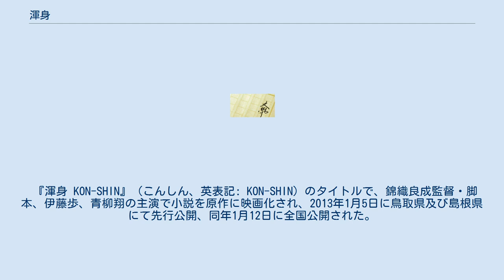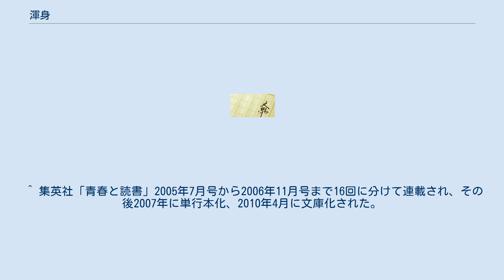渾身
『渾身』（こんしん）は、2007年8月に集英社から出版された川上健一の小説。
 結婚式をドタキャンして島を逃げるように飛び出した英明は、妻の麻理と島に戻ることを決意。
閉鎖的な島社会の中で子供も生まれたが、麻理の病死を経て、周りの人の温かさに支えられ、麻理の親友であった多美子と再婚する。
少しでも皆に認められたいと古典相撲を始め、20年に一度の遷宮相撲の最高位である正三大関に推挙されるまでになる。
夜を徹して島中の人が見守る中で行われる300番にも及ぶ取り組みの最後に、英明は地区の名誉や家族の思いを背負って土俵に上がる。
 隠岐古典相撲は、隠岐の島に伝わる相撲の原点と言われる相撲。
隠岐は相撲が盛んな土地で、島をあげての祝い事に夜を徹しての相撲大会が行われる。
その最上位に位置づけられるのが、出雲大社に次ぐ格式を誇る水若酢神社で20年に一度開催される遷宮相撲であり、三重（さんまい）の土俵でとられ、勝負のしこりを残さないように一勝一敗の引き分けで終わることに特徴がある。
遷宮相撲は神社のある五箇地区が座元、他の地区が寄方となっての対抗戦で、古式に則って最高位は正三大関となり、一生に一度のチャンスを誰もが望む最も名誉ある最高位である。
 『渾身 KON-SHIN』（こんしん、英表記: KON-SHIN）のタイトルで、錦織良成監督・脚本、伊藤歩、青柳翔の主演で小説を原作に映画化され、2013年1月5日に鳥取県及び島根県にて先行公開、同年1月12日に全国公開された。
家族の絆や地域の熱い思いを通して「日本の心」を描いた感動作品に仕上げられている。
第36回モントリオール世界映画祭正式招待作品。
第25回東京国際映画祭特別招待作品。
 製作費約5億2千万円に対し、最終興行収入は1億7610万円。
映画を製作した出雲ピクチャーズ（松江市）が2015年5月7日、配給元の松竹に約4億5千万円の損害賠償を求め松江地裁に提訴した。
東京地裁の森脇博人裁判長は「興行収入や観客動員数に関して法的拘束力のある合意があったとは言えない」松竹が契約前に上映期間を短くする可能性を伝えていたとも指摘し、2018年4月12日請求を棄却した。
 ^ 集英社「青春と読書」2005年7月号から2006年11月号まで16回に分けて連載され、その後2007年に単行本化、2010年4月に文庫化された。
 ^ 「2013年 日本映画・外国映画業界総決算」『キネマ旬報（2月下旬決算特別号）』第1656号、キネマ旬報社、2014年、 198頁。